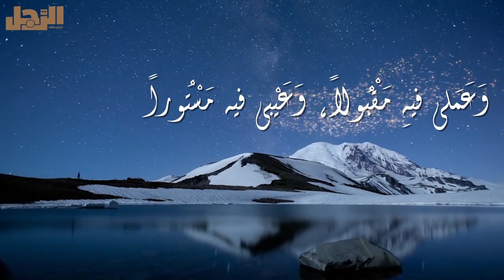دعاء اليوم الثامن عشر من رمضان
اجْعَلْ اَللّهُمَّ سَعْيي فيهِ مَشْكُوراً، وَذَنْبي فيهِ مَغْفُوراً، وَعَمَلي فيهِ مَقْبُولاً، وَعَيْبي فيه مَسْتُوراً و ارْزُقني فيهِ فَضْلَ لَيْلَةِ الْقَدْرِ، وَصَيِّرْ فيهِ اُمُوري مِنَ عُسْرِ إلى يُسْرِ، اَللّهُمَّ غَشِّني فيهِ بِالرَّحْمَةِ، وَارْزُقْني التَّوفيقَ وَالْعِصْمَةَ، وَطَهِّرْ قَلْبي يا مَنْ لا يَشْغَلُهُ إلْحاحُ الْمُلحِّينَ.

الرجل: أول مجلة في العالم العربي تخصص محتواها حصرياً ‏للرجال، وتغطي كل جوانب حياة الرجل العصري، من الترفيه ‏والرياضة إلى الصحة والأناقة وصولاً إلى البيزنس وإدارة ‏الأعمال